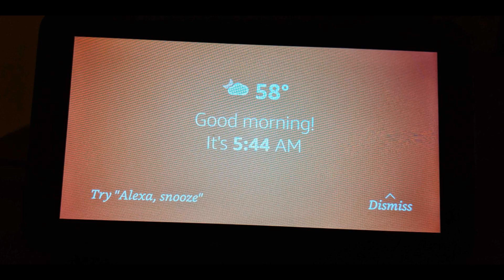Defence, laughter and record in sight: key England Women talking point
Defence, laughter and record in sight: key England Women talking points